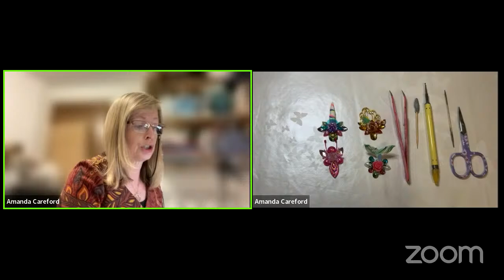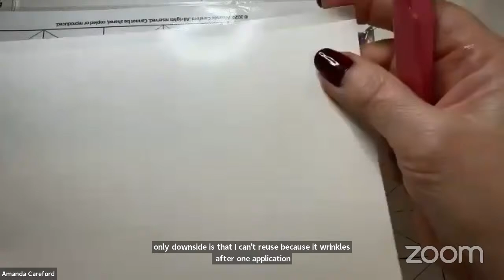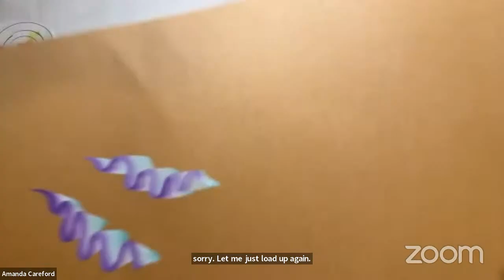Amanda Careford (Girl Bling Designs) Webinar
Amanda Careford is a mum of 3 living in Surrey, England and has been painting since 2017. She has since set up an online business teaching her bling creations the Bling and Brush Club, but still has a huge passion for sharing skills and techniques for facepainting.

Amanda is a great believer in experimenting with your brushes, colour and techniques to really stretch your skills and have fun with your designs and is looking forward to sharing some different ways to use florals in festive designs.

This is going to be fun and productive time. :)